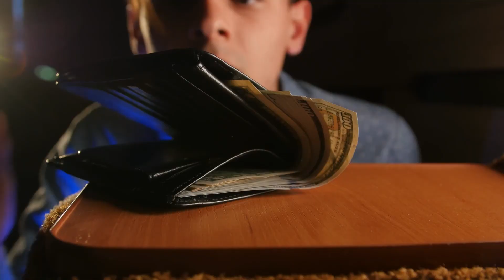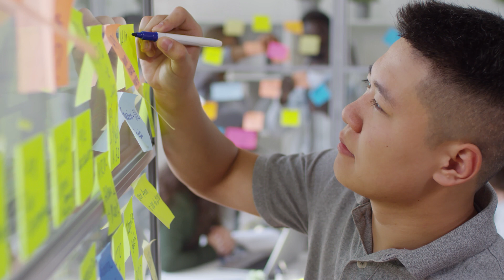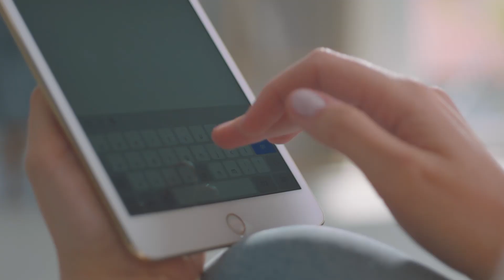Designer Men's Wallets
Nothing is more awkward than having to pay for a date or a fancy business meal with a torn wallet. A wallet can reflect anyone who's carrying it that's why it is important to choose the perfect one for you. Yet, choosing the best designer men's wallets can sometimes be confusing because of the wide selection of brands and models. In this video, we'll help you narrow your choices and give you a guide on choosing the right wallet for you.